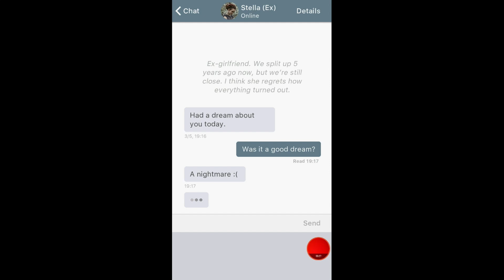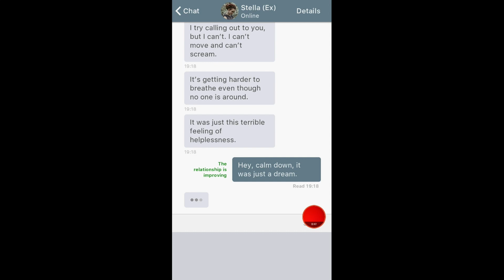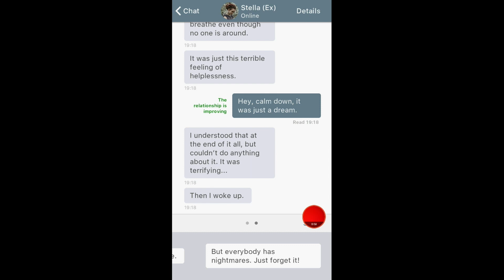I am Innocent!